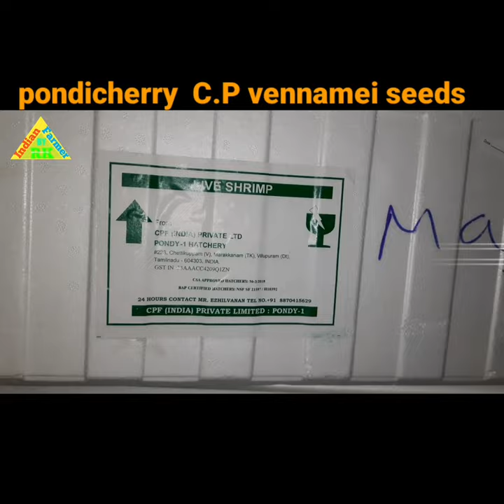Pondicherry C.P vennamei seeds for aqua culture 😊👍 || by RK pal .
vennamei seeds
# shrimp culture